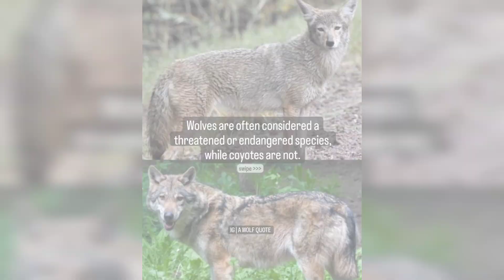Difference between coyote and Wolf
Difference between coyote and Wolf | wolf and coyote difference